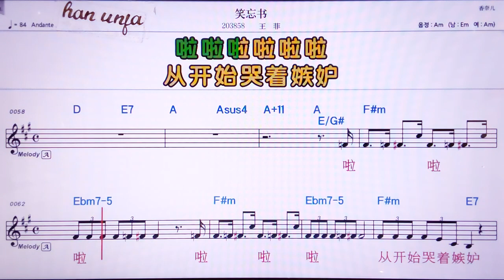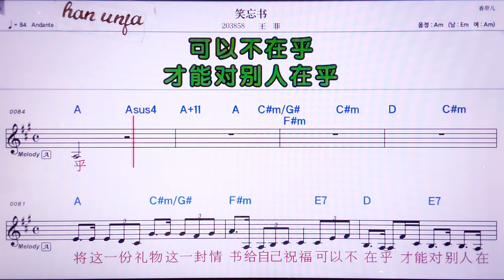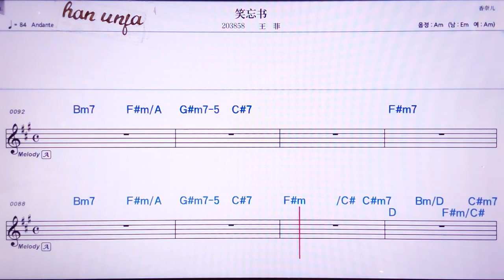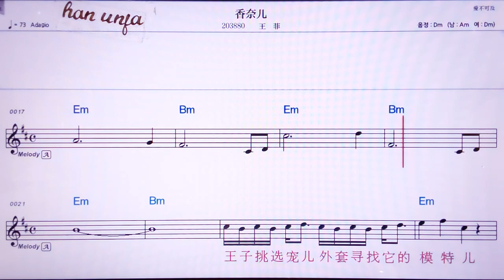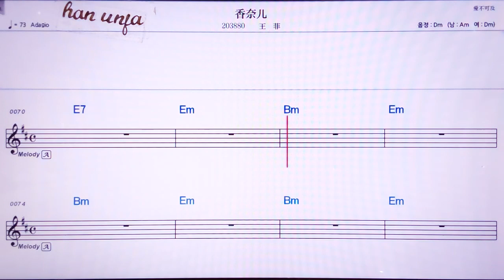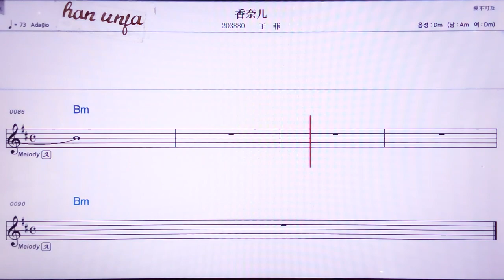💖 씨앙씬아이*씨앙나이얼/왕훼이 👍MR,노래방, 악보, 코드,Karaoke With Sheet Music